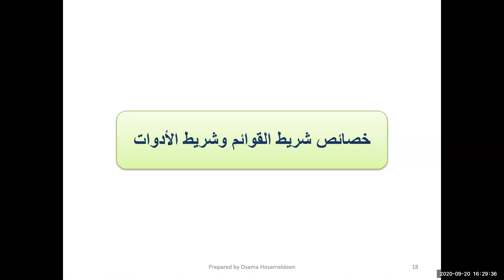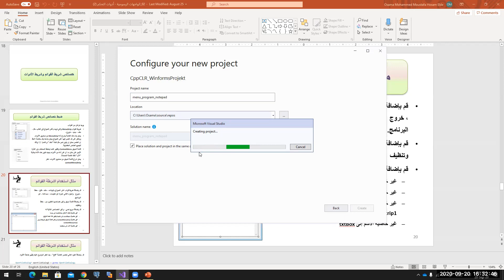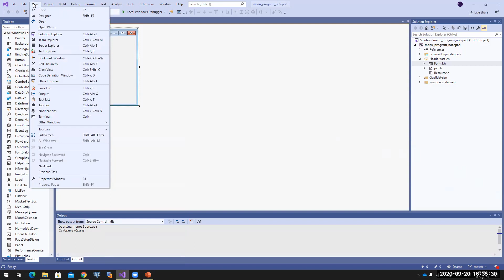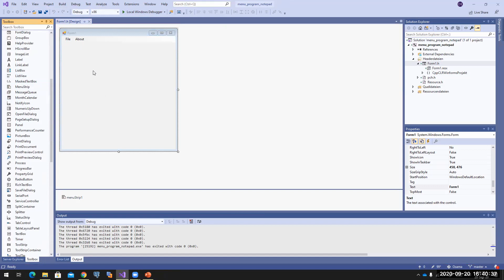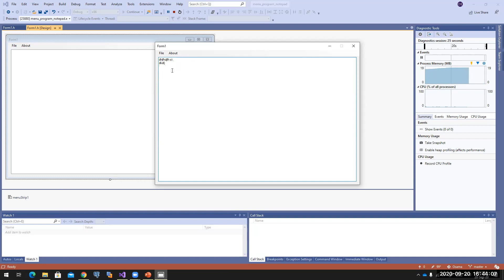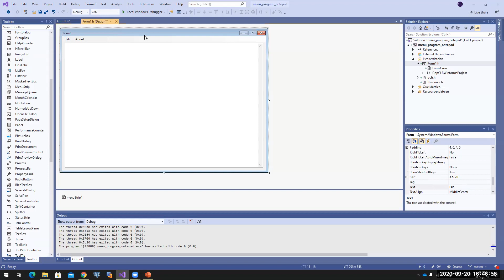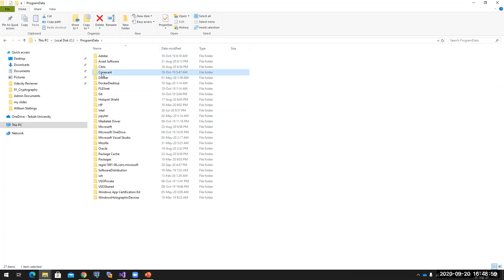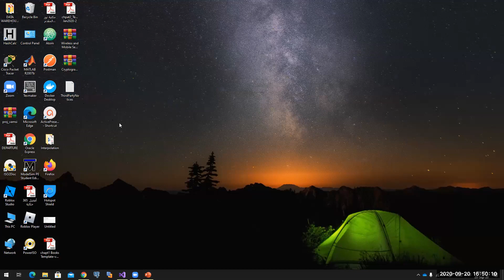المحاضرة الرابعة الجزء الأول - شريط القوائم